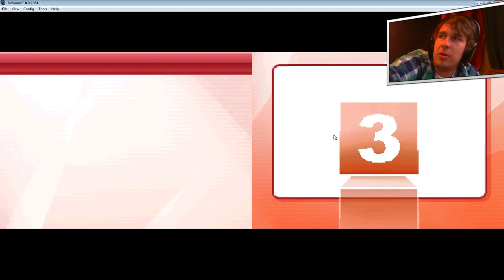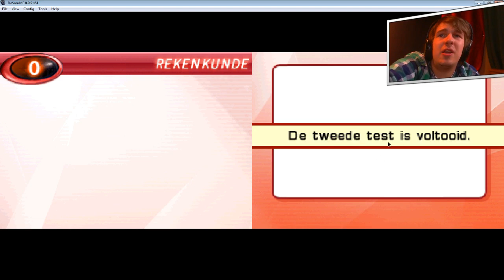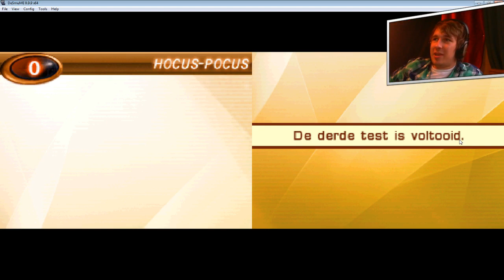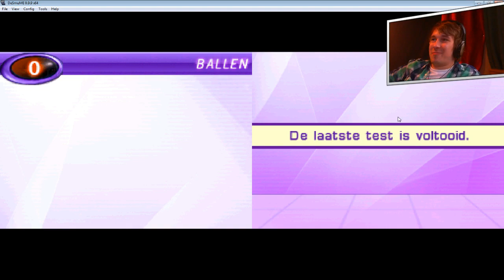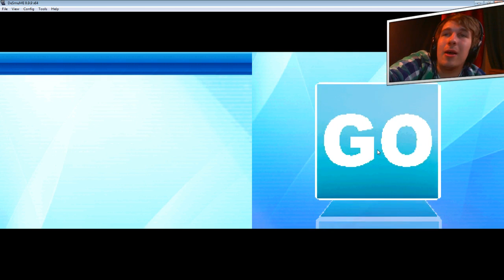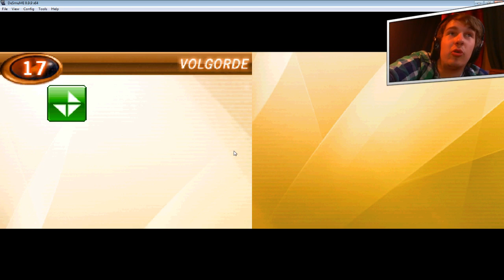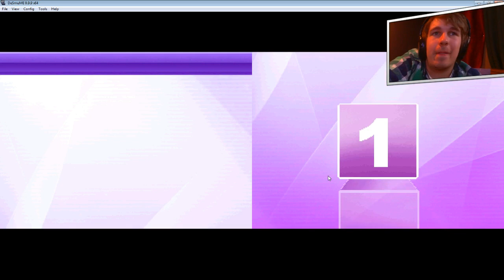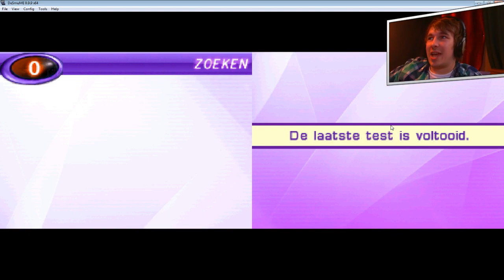REKEN GENIE! - EVEN LEKKER IN BED #6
➤ [BESCHRIJVING] - Deze nieuwe serie probeer ik elke maandag te uploaden op mijn kanaal. Even lekker in bed is een serie die je eigenlijk moet laten genieten van amusement. Ik speel voornamelijk op de Nintendo DS een aantal spellen. Om de 2 weken een ander spel dus wees bereid dat dit een vaste reeks word op mijn kanaal op de Maandag!